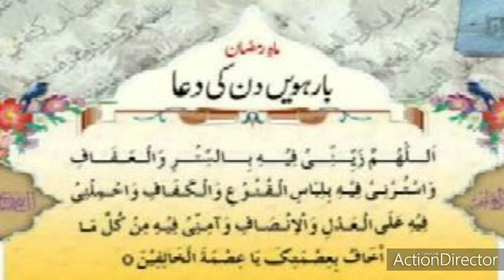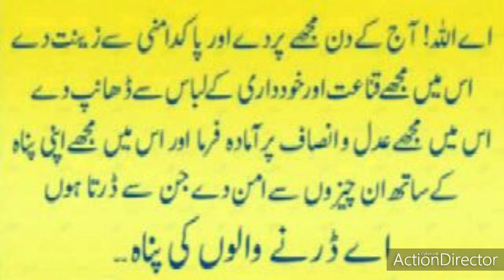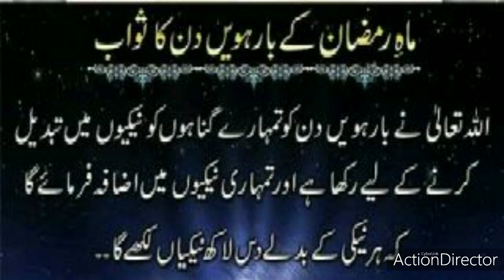ramadan daily dua | mahe ramadhan 12 th day dua | ramadhan beautiful dua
12th day dua of mahe mubarak ramazan,
Dua ki Mukhtasar sharah,
Aur aaj ke din ka sawab.
Recited by: Maulana Yunus Haider Rizvi Mahuli,

⬅️ 12th DAY ➡️
MAHE RAMADHAN KI DUA
ZAROOR SUNE

Please
Watch Like 👍
Our Channel
and Press 🔔Bell Icon for
More Updates
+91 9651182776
NOTE:
Apny doston ko sawab se maheroom na karen.
For sawab e jariyah
MISSION ISLAM CHANNEL